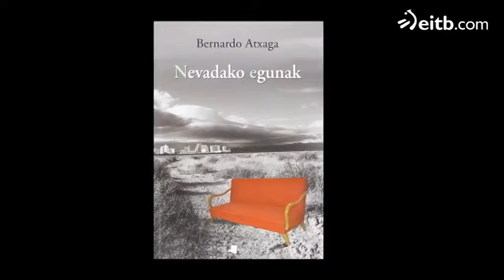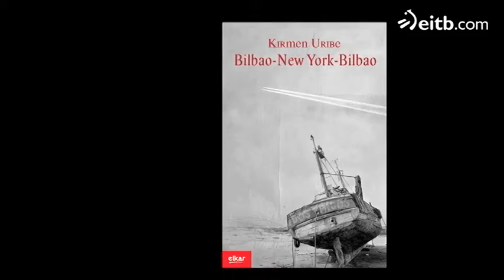Zer da autofizkioa?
Autofikziozko nobelak edo narrazioak ugaritu egin dira munduko literaturan, eta gurean ere.